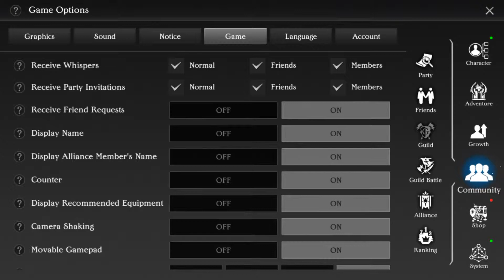Talion online ep2 fall of 2nd outpost